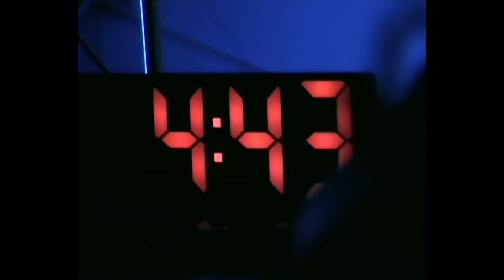Go Sonny - Dark Witch Day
E.P 'And No Birds Sing' disponible sur toutes les plateformes

Réalisé et monté par Elisa Levassort 🎃

Actrice / Chorégraphie
Eurydice Gougeon-Marine

Chef-opérateur
Benjamin Brenier

Cadre
Elisa Levassort
Benjamin Brenier
Elisa Gambert

Costumes
Clémence LeMeur

Régie:
Estelle Ledoux
Clément Levassort
Nicolas Colletaz
Emeline piers